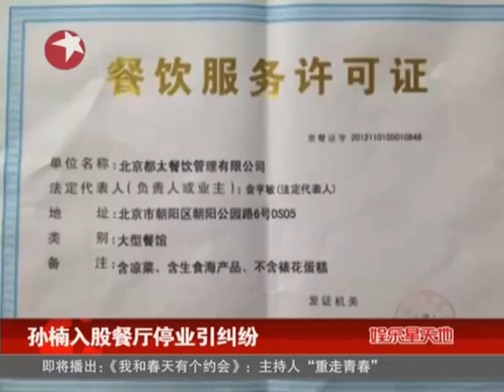孙楠入股餐厅停业引纠纷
去年底，著名歌手孙楠参与投资的餐厅突然关闭。因消费者办理的会员卡无法使用，拖欠供应商货款以及员工工资等，孙楠被推到了风口浪尖。在沉默近一个月后，孙楠7日委托律师做出回应，称：孙楠仅间接持有餐厅的19.6%的股权，不仅不参与餐厅的管理和运营，更不是公司的法人，也无权决定公司的一切事务。并表示，餐厅关闭前，孙楠还自掏腰包出500万元维系全体员工半年的生存。